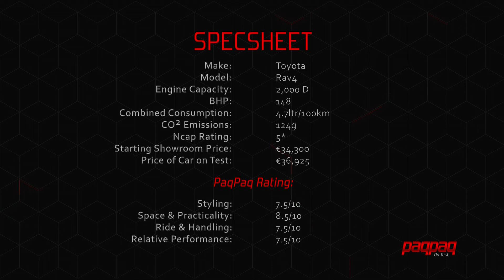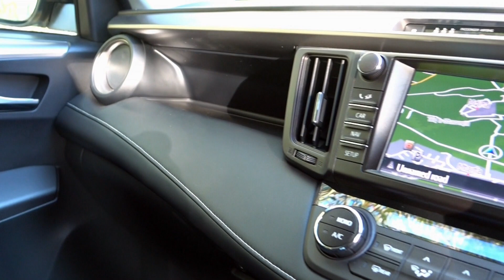Toyota Rav 4